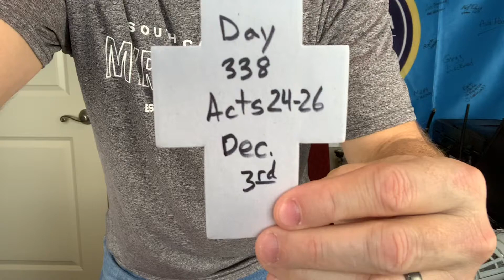Day 338: Chronological Bible in One Year